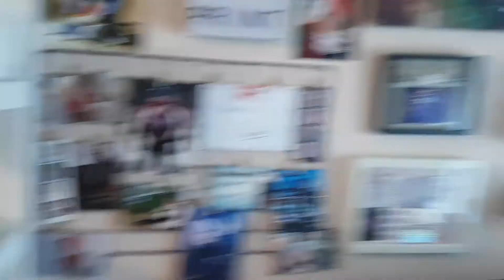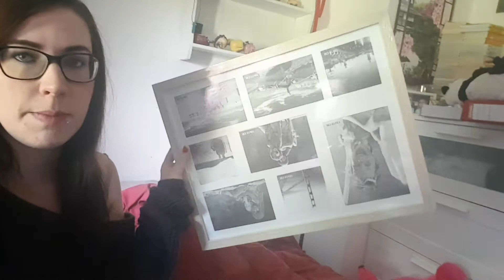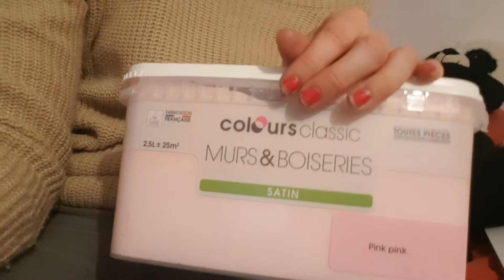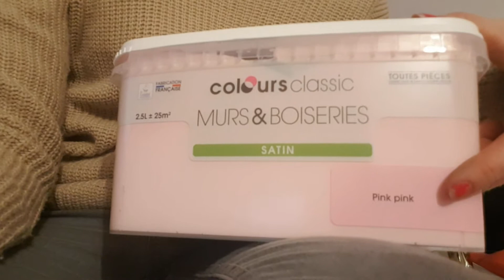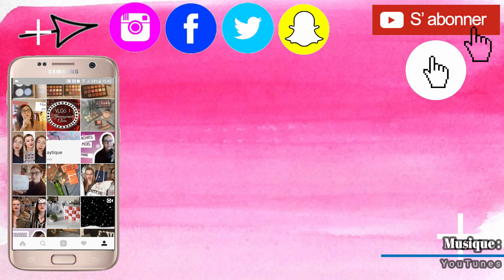✶20 - [ VLOG WEEK-END ] Avancement chambres, repas famille ♥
Dimanche 22 avril 2018 : Jardinage, déco, avancement chambre et inauguration barbecue en famille ♥
Lundi 23 avril 2018 : Courses de la semaine et shopping !
Suite...

531 gros cœurs sur vous ♥

◇ 2 vidéos par semaines :
● Mercredi à 18H00 → Vidéo lambda
● Samedi à 18H00 → Vlog week-end

► Ce que je présente dans la vidéo : //

► QUESTIONS FRÉQUENTES

- Nous sommes soeur (16 mois d'écart)
- On habite en Auvergne
- Nous sommes restauratrices (serveuses)
- Je filme avec mon Samsung galaxy S7

► MES BOUTIQUES EN LIGNE PRÉFÉRÉES

► POUR INFORMATION

- Bisous - Aneko et Clara